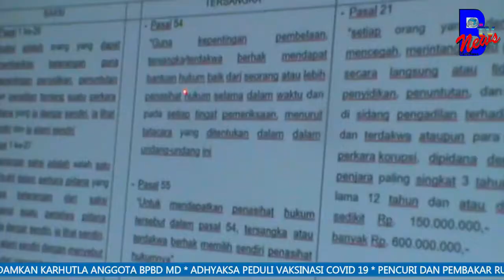KEJAKSAAN TERUS LAKUKAN PEMERIKSAAN PANITIA MTQ